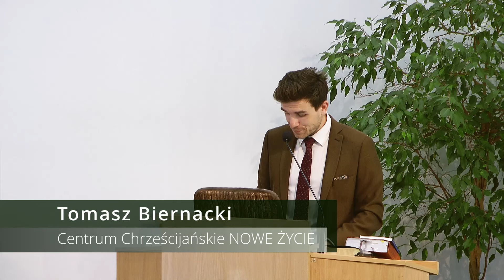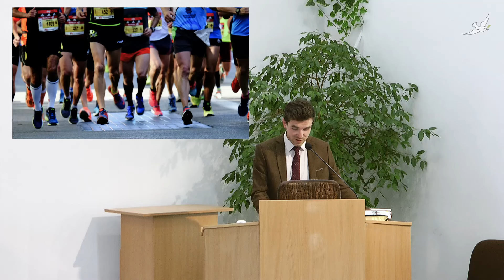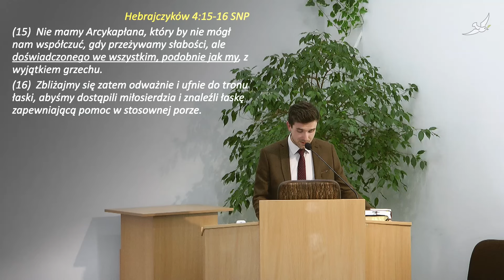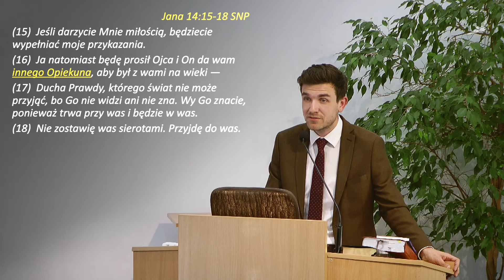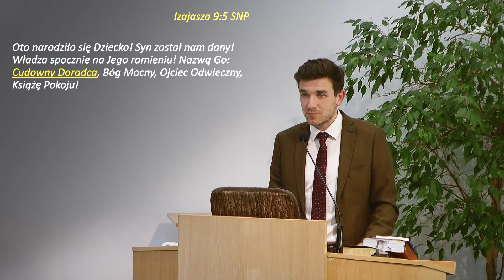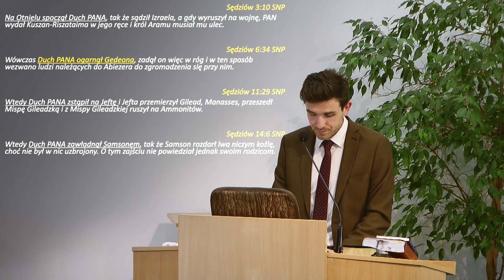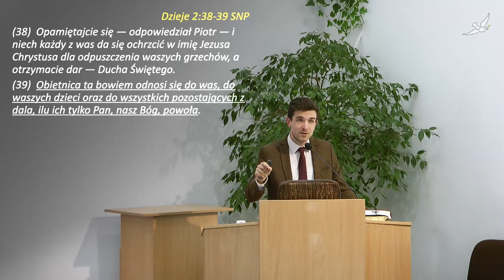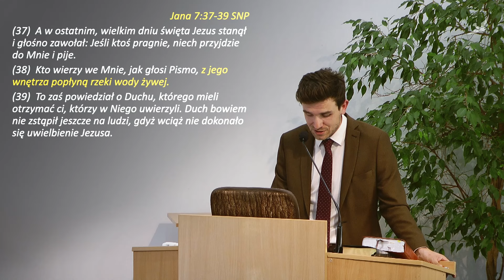Nabożeństwo Centrum Chrześcijańskiego NOWE ŻYCIE - Przyjaźnijmy się z Duchem Świętym! - 19 maja 2024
Serdecznie zapraszamy do odtworzenia niedzielnego nabożeństwa z 19 maja 2024. Świętowaliśmy zesłanie Ducha  Świętego.

Niezmiennie gromadzimy się by wspólnie uwielbiać Boga i słuchać Jego Słowa.

Nabożeństwo prowadził pastor Marian Biernacki
Kazaniem Słowa Bożego dzielił się Tomasz Biernacki.

Tytuł poselstwa: „Przyjaźnijmy się z Duchem Świętym!"

Zapraszamy na Olszyńską 37 w Gdańsku w każdą niedzielę o 11:00 i środę o 18:30.

00:00 Rozpoczęcie nabożeństwa (Marian Biernacki)
03:12 Pierwsza pieśń "Co bezcenne jest tak..." / modlitwa
10:38 Uwielbianie
35:56 Modlitwa o dzieci
38:04 Kazanie "Przyjaźnijmy się z Duchem Świętym!" (Tomasz Biernacki)
1:28:21 Modlitwa
1:31:18 Ogłoszenia
1:34:08 Ostatnia pieśń - "Przyjdź Duchu Święty"